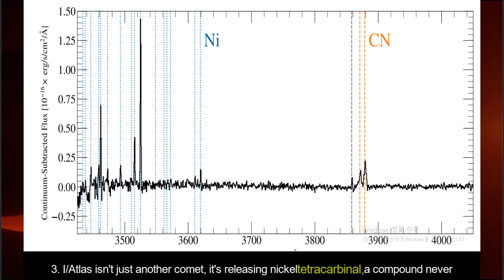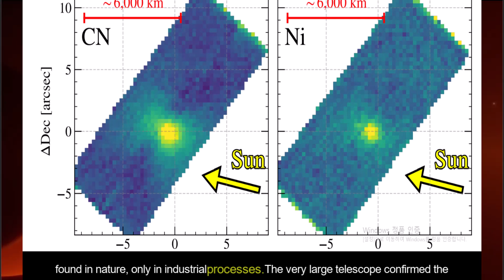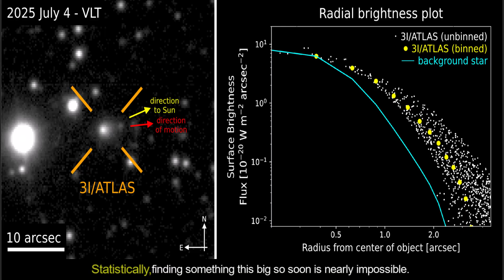What Will 3I ATLAS Do to Earth on December 17th? | Avi Loeb Reveals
On October 29th, 2025, something unprecedented will happen.
3I/ATLAS, the third confirmed interstellar object ever discovered, will reach its closest point to the Sun — while being completely hidden from Earth for three crucial weeks. Not partially obscured, but fully concealed behind the Sun, out of view of every telescope on or near our planet.

What makes this moment so extraordinary?
Spectroscopic data reveals that 3I/ATLAS is unlike any comet ever seen — releasing nickel tetracarbonyl, a compound that doesn’t exist naturally and is only produced in industrial processes. Its orbit and mass defy statistical probability: a 0.2% alignment chance with Earth’s plane and a minimum mass of 33 billion tons.

As it disappears behind the Sun, astronomers won’t be able to observe it — precisely when activity peaks. If any course correction or unexpected maneuver occurs, no one will see it happen.

By December 2025, when it re-emerges, the Hubble, James Webb, and ground-based telescopes will all turn their eyes toward it. What will they find?
An enormous, ancient comet from another star system — or something designed to look like one?
Across global observatories, 3i atlas, also known as 3i/atlas, dominates 3i/atlas news as cometa 3i atlas is studied by Avi Loeb, Avi Loeb 3i/Atlas, and through frequent Avi Loeb 3i/Atlas update briefings. The comet, sometimes called 3 eye atlas, three eye atlas, 3i atlas update today Avi Loeb, 3i atlas update Avi Loeb, 3i atlas Avi Loeb, 3i/atlas Avi Loeb, Atlas 3i Avi Loeb, moves toward Atlas Earth, while enthusiasts reference the three eye atlas, tres y atlas, 3 eyed atlas, 3 i atlas, 3i atlas October 29, 3i/atlas 10月29日, Atlas 3i, Atlas 3i latest news, Drei E. Atlas, Earth Mogli, I. Three Atlas, Loeb, on December, Three One Atlas, Tres E Atlas, Tres I Atlas, Três E Atlas, and question when will 3i atlas reach Earth. Further mentions and regional coverage include Ави Леб, Ави Леб Атлас, 3i/atlas 最新, 3i atlas update, 3i/atlas новости, 3i아틀라스, Dr Loeb, 3i 아틀라스, 3i/atlas latest update today, 3i/atlas новости сегодня, 3iatlas, Atlas 3i latest news Avi Loeb, ধুমকেতু কি, 彗星3i atlas, 3i atlas 2025, 3i atlas latest news, AI3 Atlas, Atlas 3i news, Three I. Atlas, 3i atlas новости, 3i/atlas CZ, 3i/atlas Malayalam, 3i/atlas NASA, 3i/atlas Tamil, 3L Atlas, 3L Atlas live, 3ı atlas, Астероид Atlas, 31 Atlas NASA, 31 Atlas Tamil, 31i Atlas, 3A1 Atlas, 3i atlas CZ, 3i atlas Hindi, 3i atlas in Hindi, 3i atlas live, 3i atlas live stream, 3i atlas Tamil, 3i atlas update Tamil, 3i атлас, 3i-atlas, 3i/atlas latest update Hindi, 3i/atlas новости, 3ı atlas görüntüleri, Atlas, Atlas 3i Magyar, Atlas 3i Tamil, Atlas 3i update, and Avi Loeb today.
Whatever the answer, this may become the most important astronomical event of our lifetime.